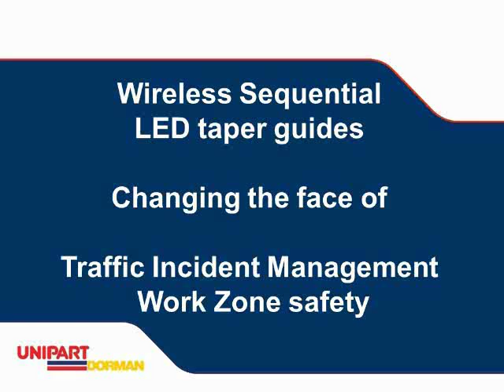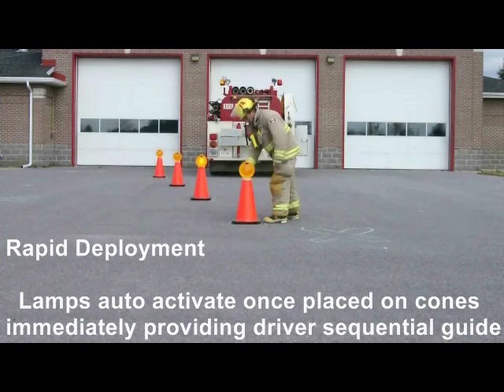SynchroGuide and Cone LITE Synchro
Wireless Sequential Lights changing the face of work zones in North America and regaining drivers respect for the merging taper